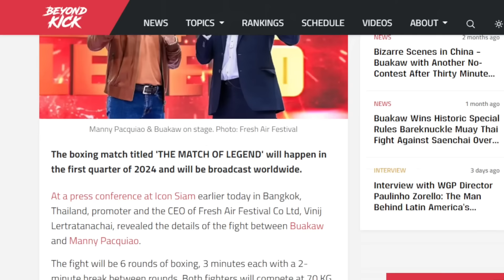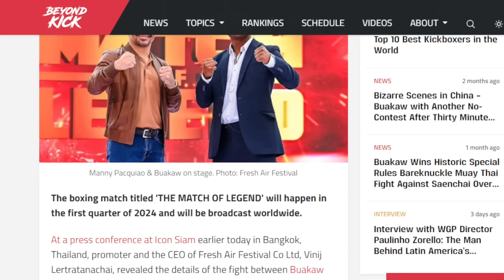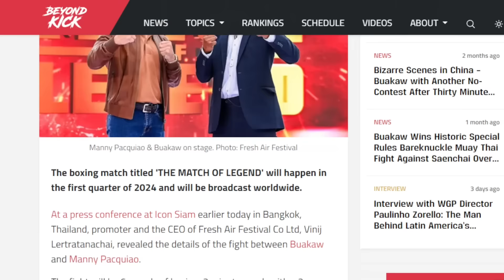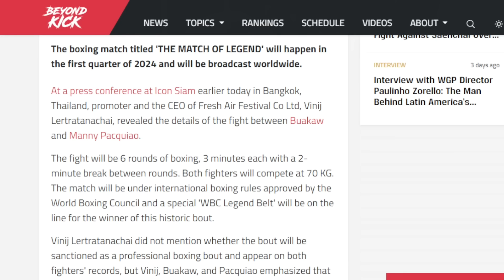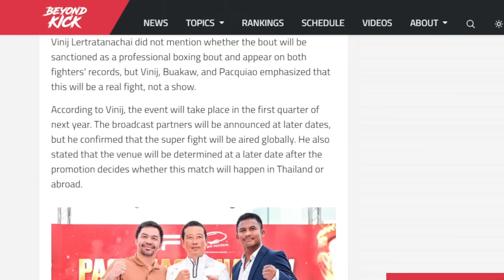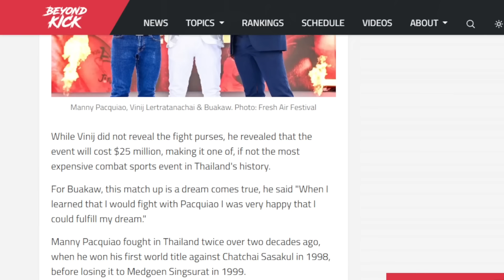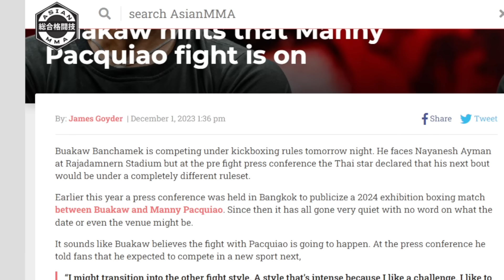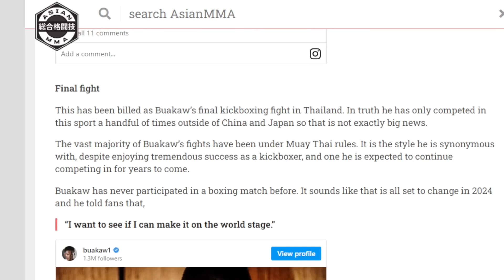BUAKAW (THAILAND) vs PACQUAIO (PHILIPPINES) FIGHT NEWS + (BUAKAW/ANDY SOUWER)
Our fight review for today is quite different from our regular schedule but we are taking a look at a K1 fight.

Mind you, we're not just talking about any old K1 fight review, this review is to prepare us all for the epic fight between Hall of Famer and 8-division world champion Manny "PACMAN" Pacquiao, from the Philippines, against the living Legend and God of Muay Thai, Buakaw "White Lotus" Banchamek, from Thailand.

Yes guys this legendary fight is happening, but for today we will be watching the 2006 K1 Max Championship, which took place in Yokohama Japan, where Buakaw (Philippines) and another formidable fighter Andy Souwer (Netherlands) met in the finals.

This particular fight was the second time they met,. Their previous fight was in the 2005 K1 Max Championships where they also met in the finals and Andy Souwer managed to claim the victory

to the channel people